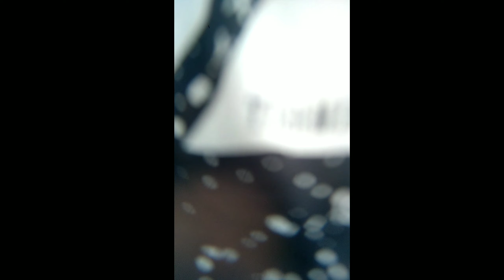How I Make My Videos On My Home Terrace | Vlog | IN KANNADA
MEET ME ON INSTAGRAM 👇
GEAR USED
* Gorilla Tripod
* Mobile Lens
* Ring Light
* Mobile Gimbal